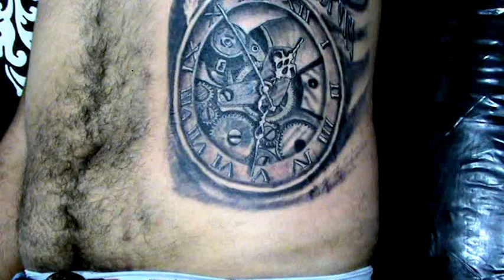tatouage clock black and grey